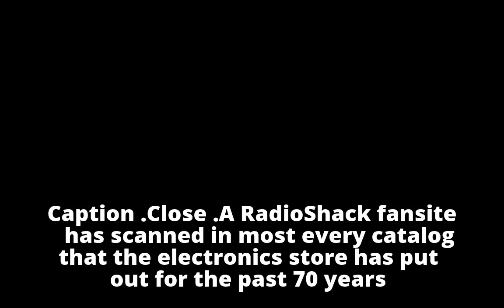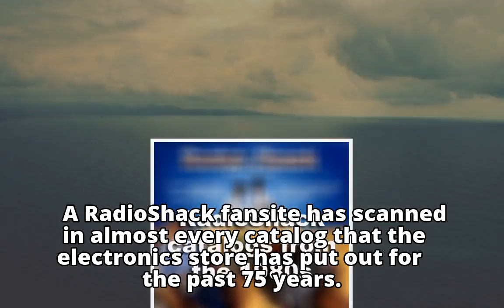Hottest RadioShack tech gifts of 1984 holiday season laughable now